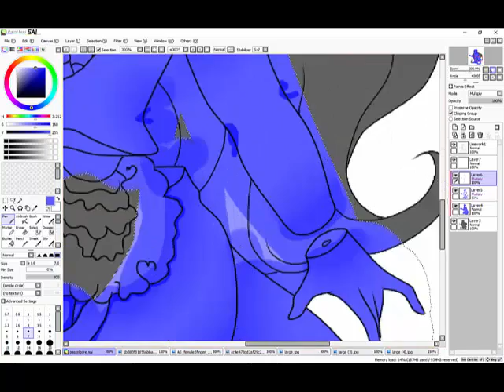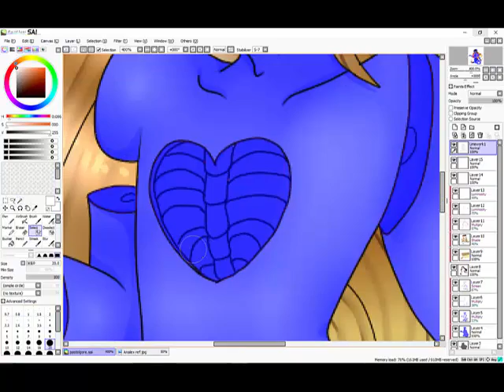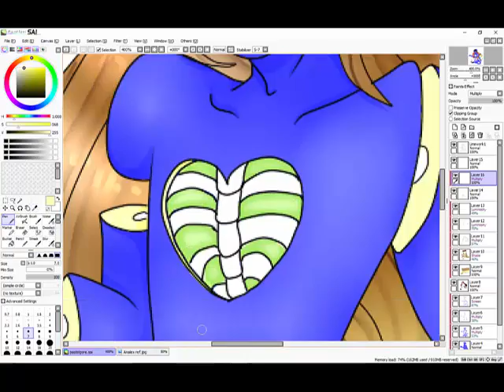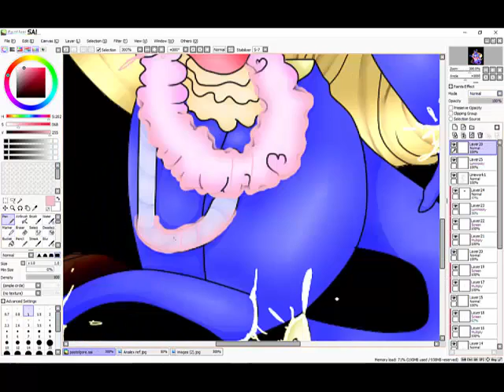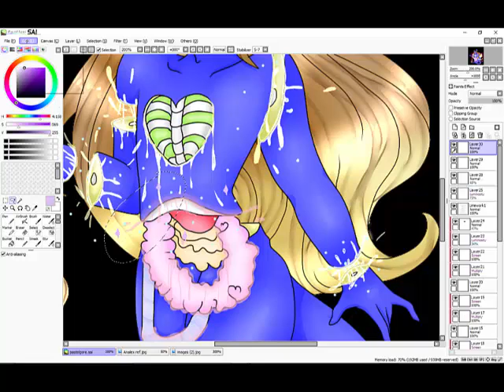•|Pastel Gore//Speedpaint|•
-- !!read more if you want!! --

Eh. Felt like doing pastel gore...

A Dame To Kill For- Mr.WOox
No More Tears-  Mr.WOox

2hrs 30mins

✱ F I N I S H E D I M A G E ✱
Nope

AnalexDraws

-- ♚ S T A T U S ♔ --

Commissions?: Working on it

Art trades?: Closed

Requests?: Nope

♡ Skype ♡: Ask

ONLY USE FOR COMMISSION OR ART TRADE INFORMATION/QUESTIONS

✱ If you read this far I love you so much  ✱